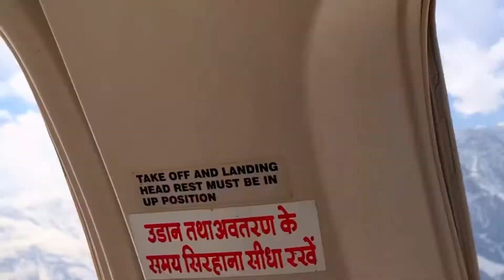Helicopter Ride in Manali | Where to find ? What is the cost ?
This was my second day in Manali on 24th March 2022 .
Explored places :
1.German Bakery for breakfast.
2. Vashisht Temple
3. Beas River
4. Helicopter Ride over manali , solang valley.
The ride was for 15 mins .
They charge Rs.25,000/- per ride and helicopter cam accomodate 5 persons at a time. You can either book online or if you are lucky like me then you can get it then and there.